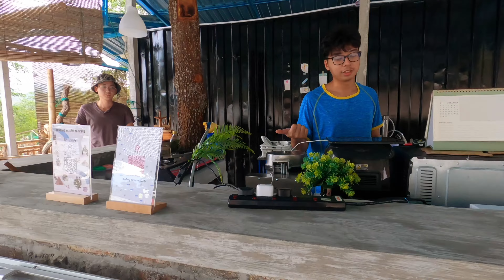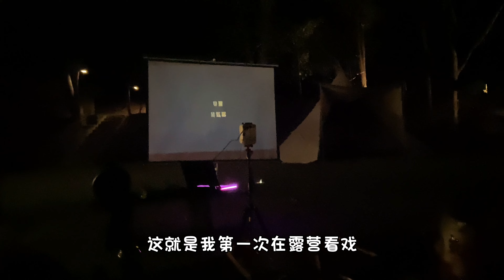VIP般的享受!第一次体验营地戏院!Bentong Nature Campsite 新营地开箱! 露营露疯了 | Vlog466